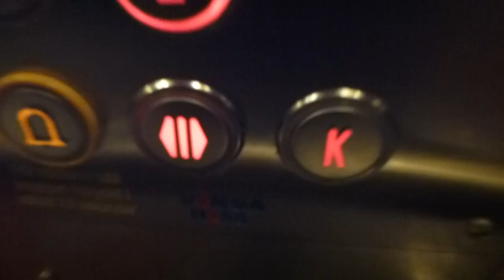DEVE Elevator, Vinga Mod @ Frölunda Mall, Gothenburg